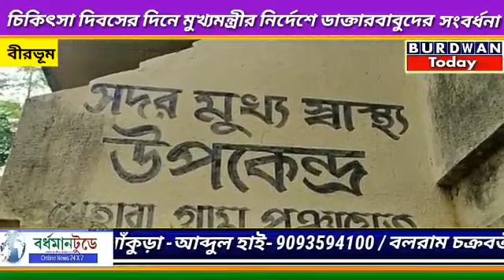চিকিৎসক দিবস উপলক্ষ্যে ডাক্তার বাবুদের সংবর্ধনা